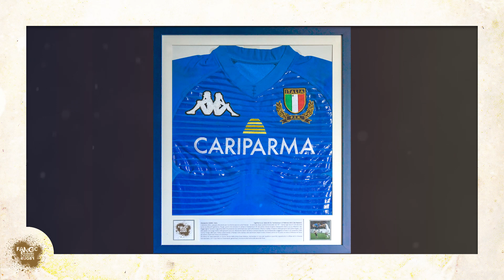La storia de Il Museo del Rugby attraverso la sua collezione - Ep. 11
Alessandro Zanni non ha bisogno di presentazioni: una carriera incredibile, 119 caps in Azzurro e quattro Mondiali giocati

A proposito di RWC2019, Il Museo del Rugby conserva la maglia della partita non disputata con gli AllBlacks - e si mormora di una promessa... 🤫